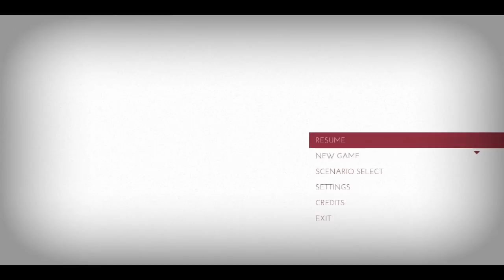Thomas was alone 05 - The cats who couldn't spell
Playing through Thomas was alone, a lovely platformy puzzle game.